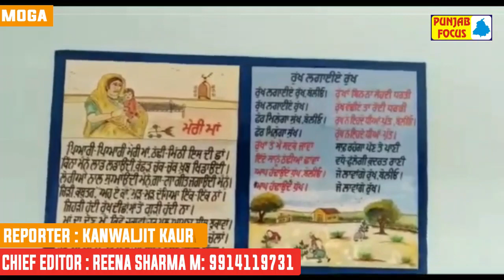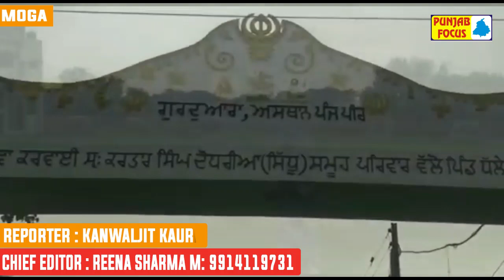ਖਾਸ ਮੁਲਾਕਾਤ ਸਰਪੰਚ ਸ੍ਰ ਹਰਦੇਵ ਸਿੰਘ ਪਿੰਡ ਧੱਲੇਕੇ ਜਿਲਾ ਮੋਗਾ। ਰਿਪੋਟਰ ਕੰਵਲਜੀਤ ਕੌਰ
ਐਨ ਆਈ ਵੀਰਾਂ ਦੀ ਸਹਿਯੋਗ ਨਾਲ ਕੀਤੇ ਜਾ ਰਹੇ ਪਿੰਡ ਦੇ ਵਿਕਾਸ਼ ਕਾਰਜਾਂ ਤੇ ਵਿਸ਼ੇਸ ਝਲਕ
ਨੋਟ  : ਹਰ ਰੋਜ ਤਾਜਾ ਖ਼ਬਰਾਂ ਦੇਖਣ  ਲਈ ਸਬਸਕ੍ਰਾਈਬ ਕਰੋ